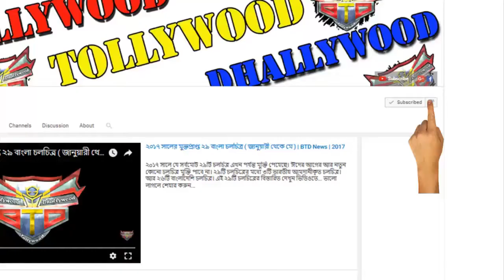অপু বিশ্বাসকে জঘন্য ভাষায় গালাগালি করলেন চিত্রনায়িকা বুবলি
*** ANTI-PIRACY WARNING ***
This content is Copyright to BTD News. Legal action will be taken against those who violate the copyright of the following material presented!